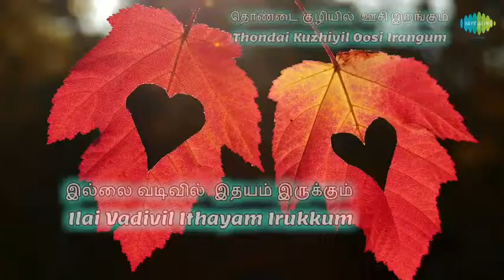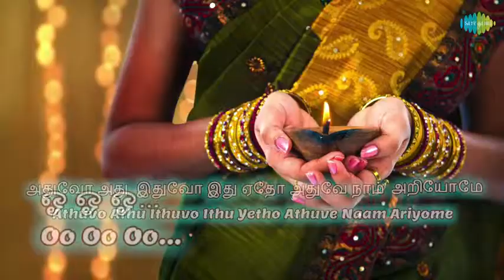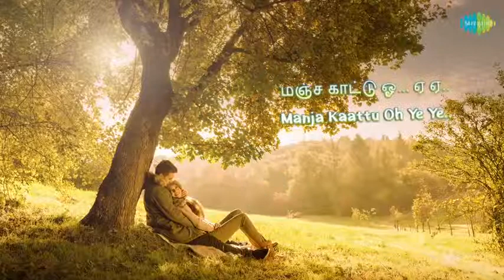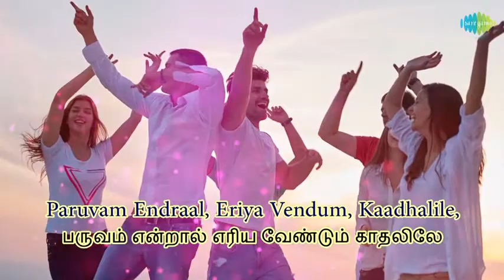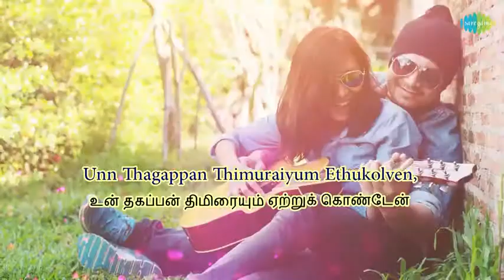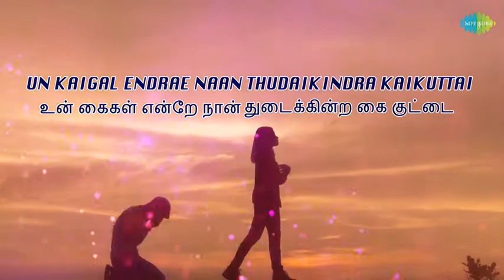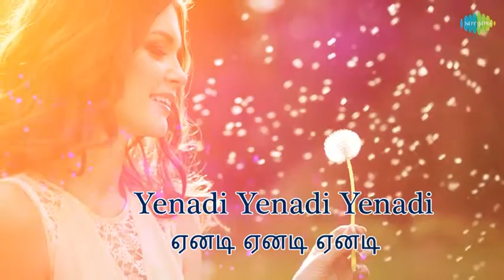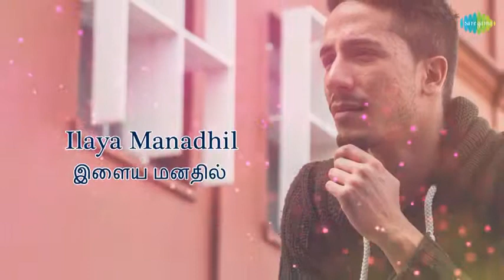Weekly Top 5 | Ragasiyamai | Manjakaattu Maina | Kanmunne | Privondrai Santhithen | Kodi Minnalgal